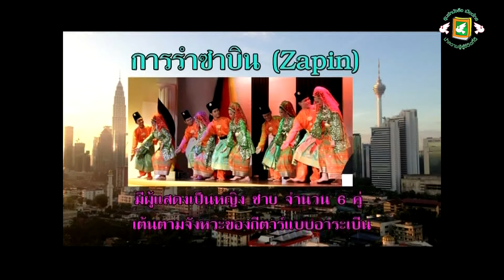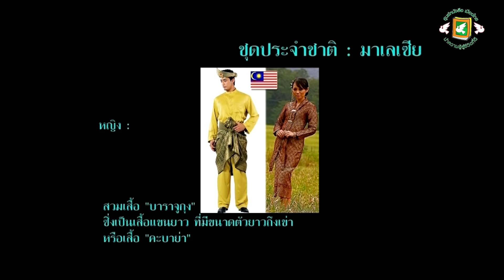ลักษณะสังคมและวัฒนธรรมของประเทศมาเลเซีย (เมืองไทยสมาร์ทบุ๊ก)